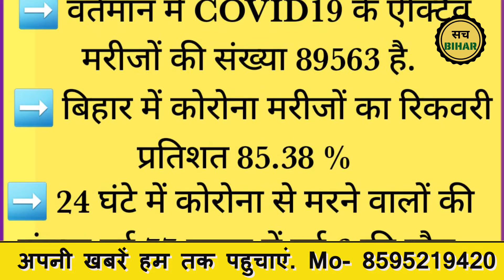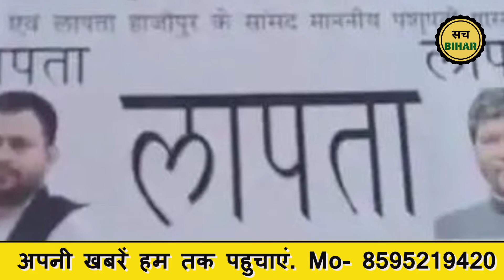15 May 2021| Bihar News Update | बिहार से जुड़ी आज के महत्वपूर्ण खबरें.| Bihar Top 20 News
बिहार से जुड़ी आज के महत्वपूर्ण खबरें. |Bihar News Update 15 May 2021